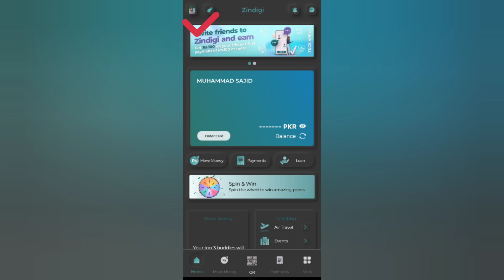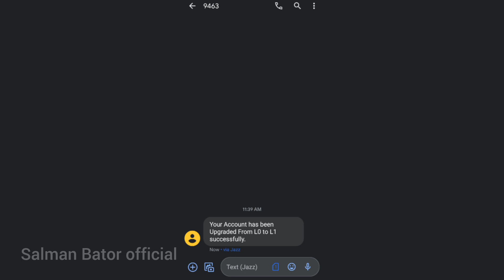Zindigi account ka biometric online kasy Kary| How to increase zindigi account lamate |Urdu| 2024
Zindigi account ka biometric online kasy Kary| How to increase zindigi account lamate |Urdu|Hindi|| 2024